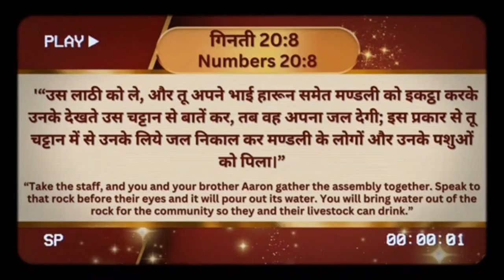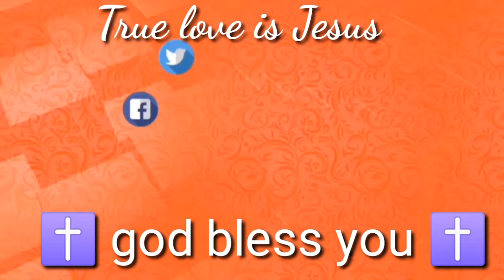26-06-2024 भविष्यवाणी || Morning prayer | सुबह की प्रार्थना || Prophet Bajinder Singh live today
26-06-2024  भविष्यवाणी || Morning prayer | सुबह की प्रार्थना  || Prophet Bajinder Singh live today

Prophet Bajinder Singh ministry 09 june morning church tajpur Jalandhar miting

about Qouries
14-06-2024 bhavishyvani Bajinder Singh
Bajinder Singh 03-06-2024 ki pratha
Bajinder Singh morning prayer 1 June